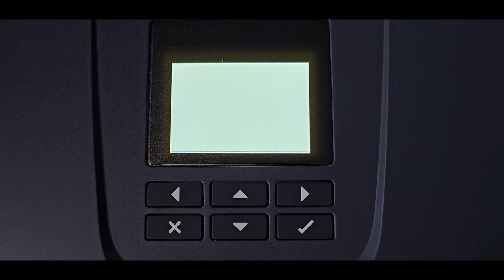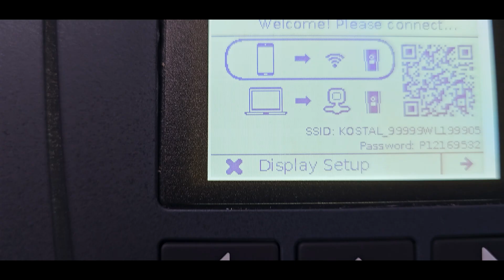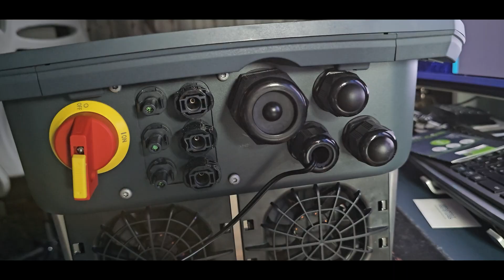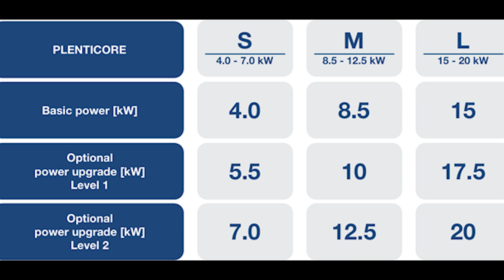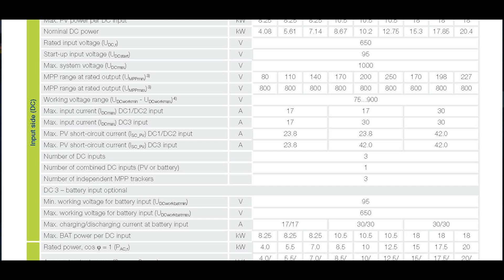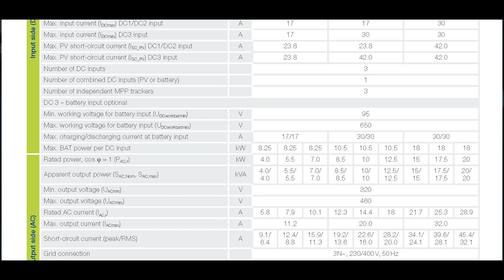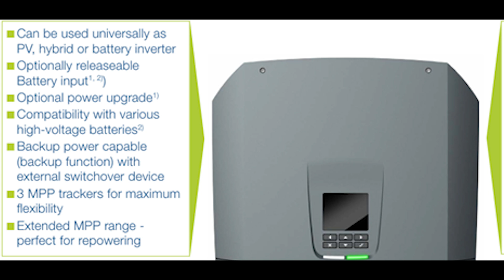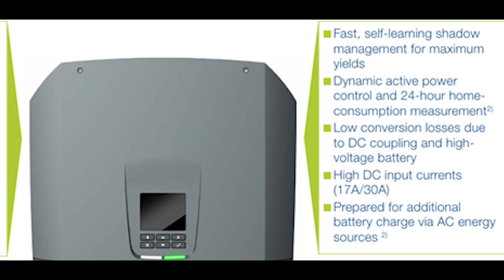Recensione inverter Kostal Plenticore G3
L'abbiamo visto in fiera al KEY 2024, ma oggi è qui in studio il Kostal Plenticore G3
Come vi dicevo nell'intro questo non è un inverter sono 9, ma potrebbero essere 27, guardate questo video fino alla fine e capirete perchè.

00:00 - intro
00:50 - caratteristiche case
03:07 - un case, tre taglie, tre gradini
04:42 - sbloccare la gestione dell'accumulo
05:34 - 3 x 3 x 3
06:03 - scheda tecnica
08:32 - funzioni aggiuntive
09:34 - app di monitoraggio
10:39 - riassumendo
12:28 - outro

Vi aspetto sul mio sito per
- Consulenze

A.P.